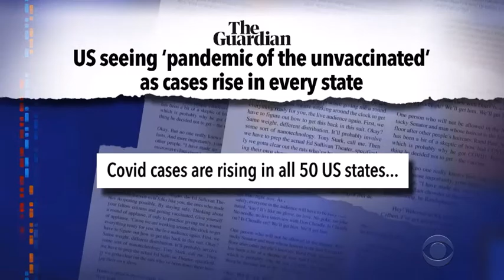There will be a Delta lockdown/Jurrasic World Delta Variant C19 - trilogy about gene editing - reset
Seeing trend in gene editing virus/ mutation - films - female devine survivors according to their belief ( matching age of aquarius) Iron man 3's fake china virus -- males would overheat -- pepper potts only Xtremis survivor - butterfly - nano rescue suit -- possible reason for female draft and I pet Goat 2 does not show any males that are not dying. In regards to Jurrasic World films - its all in the movie- lockdowns- pandora advertising all over --- edited dino than being tested to follow commands and orders via radio wave communication - stock up